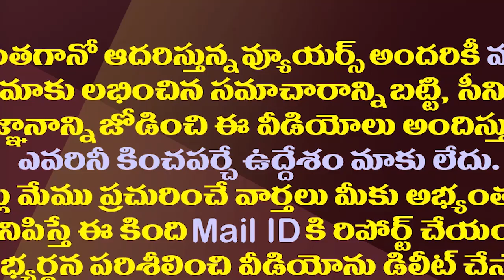ఏపీలో రాష్ట్రపతి పాలన విధించాలా..గతం మర్చిపోయిన టీడీపీ| Chandrababu Asked The Center For Article 356